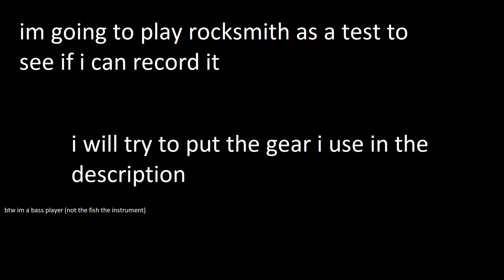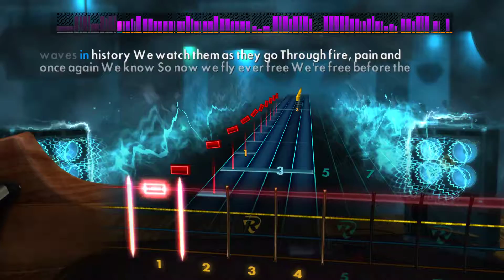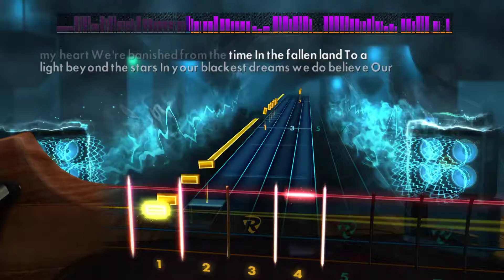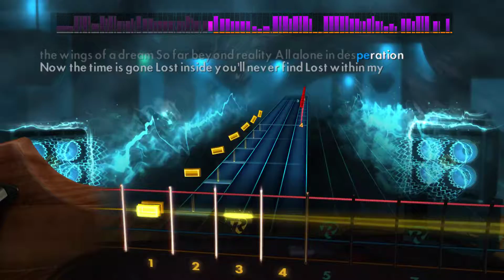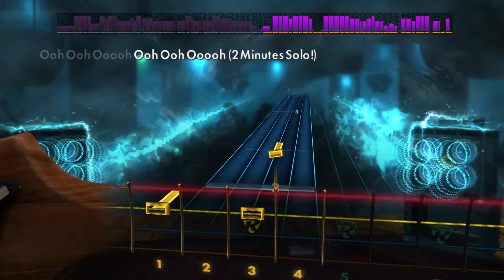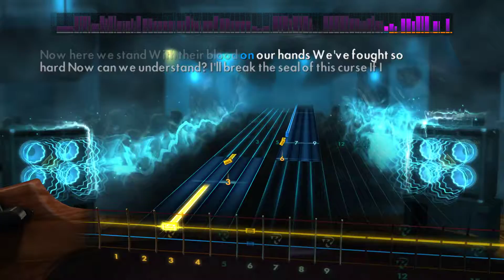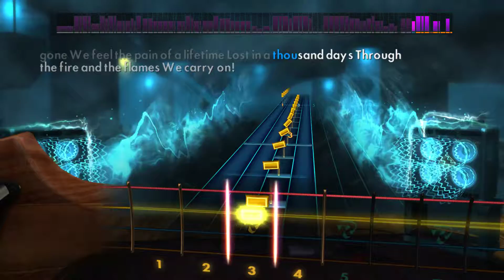me trying to record rocksmith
This is my first time recoding anything, tell me in the description if something is wrong.

If you have any songs you'd like me to try to play, leave them in the comments, and i will see if i can find them for rocksmith.

I would put my gear here but the description would be too long. maybe in the next one.